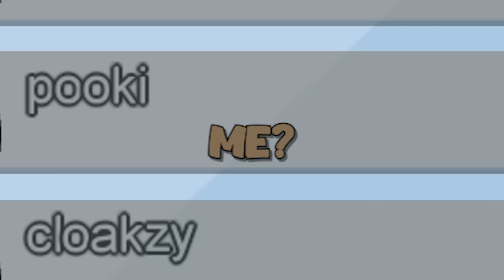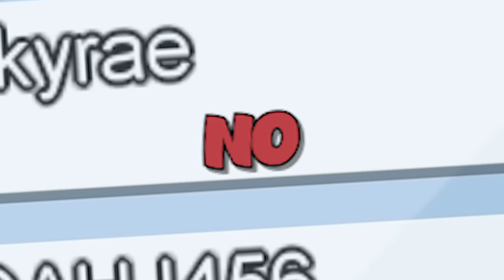My greatest Impostor win EVER on Among Us...